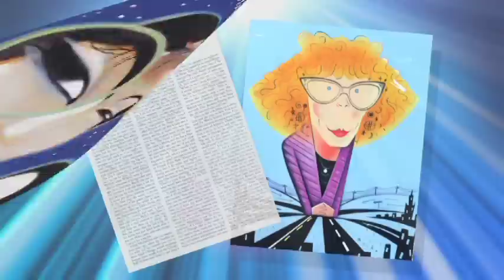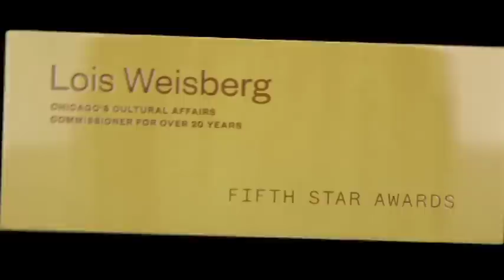Fifth Star Awards 2014 – Lois Weisberg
Fifth Star Awards honoree, Lois Weisberg.